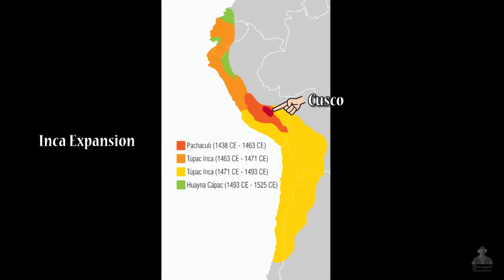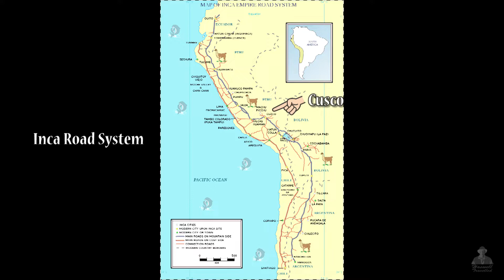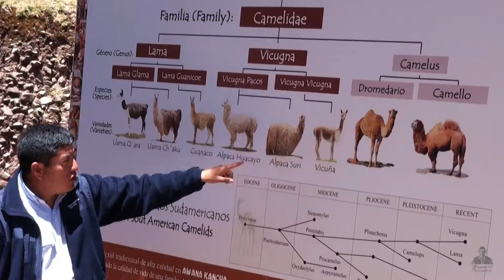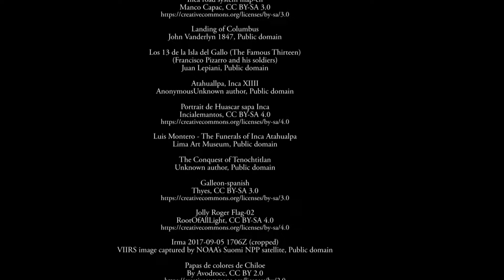Peru Part 1: Lima to Ollantaytambo with Museo Larco; South America Travel Video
We share the best of our travel time in Peru, in our South America travel video part 1. We visit Lima, its old town, and fabulous Larco Museum (Museo Larco), and the memorable Incan town of Ollantaytambo with the Terraces of Pumatallis in the Sacred Valley - with some history of the Inca Empire, including Manco Inca. Also along the way we visit an Alpaca Farm (Awana Kancha) and the town of Pisac with its market. This is the first of a 2-part series. Original video captured in Sep 2010.

Chapters:
0:00 Introduction & Map
1:22 Lima with Museo Larco
4:36 Inca Expansion Map, Spanish Conquest Summary
6:19 Drive to toward Sacred Valley, with Alpaca Farm
8:22 Sacred Valley with Pisac
10:03 Ollantaytambo with Terraces of Pumatallis, Battle of Ollantaytambo

1) Resting Waves - Gentle & Beautiful album
2) Be Right Back - Acoustic Emotions album
3) Colombian Exposition - World Cinema album
4) Subtraction - Dose of Reality album
5) Forever Free - Acoustic Emotions album
6) Early Light - Gentle & Beautiful album
7) Crystal Healing – Timeless Horizons album

1) Checkmate by Nathan Moore
2) Rainbow Forest by Quincas Moreira
3) Portrait of Time by Aakash Gandhi

3) Landing of Columbus by John Vanderlyn 1847, Public domain
4) Los 13 de la Isla del Gallo (The Famous Thirteen), (Francisco Pizarro and his soldiers) by Juan Lepiani, Public domain
5) Atahuallpa, Inca XIIII by AnonymousUnknown author, Public domain
7) Luis Montero - The Funerals of Inca Atahualpa, Lima Art Museum, Public domain
8) The Conquest of Tenochtitlan by Unknown author, Public domain
11) Irma 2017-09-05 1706Z (cropped), VIIRS image captured by NOAA’s Suomi NPP satellite, Public domain

1) Huayhuash (Andes Mountains) By Thorge, Free for commercial use
2) Amazon River By mv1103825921, Free for commercial use